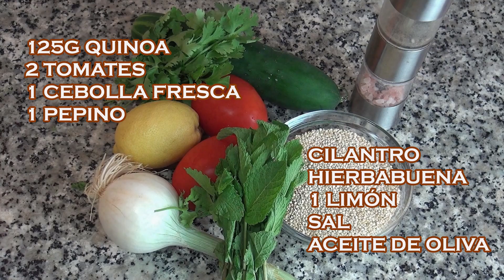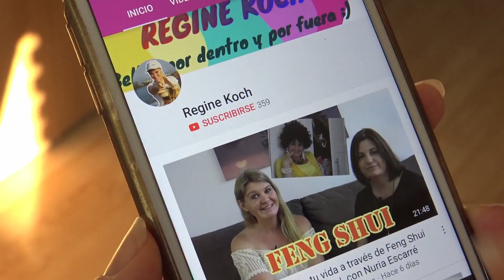Taboule de Quinoa - SIN GLUTEN y apto para celiacos - la ensalada perfecta para el verano !!!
Taboule es una ensalada de Couscous muy refrescante, ideal para el verano. En esta receta lo hacemos con Quinoa. La versión perfecta para una alimentación sin gluten y también para una alimentación fitness: más proteinas y con un índice glucémico (GI) muy bajo

⚠️⚠️⚠️ Visítame también en LBRY, todos los vídeos están también en LBRY!